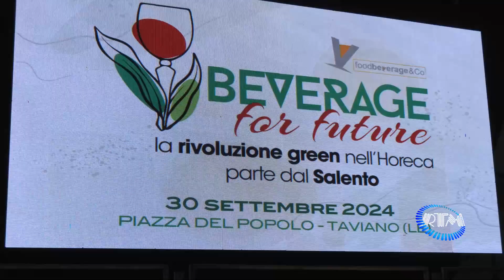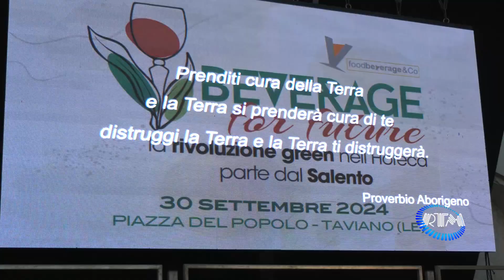Taviano: Parte dal Salento la rivoluzione green nel settore Horeca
Promuovere pratiche sostenibili nel settore Horeca, evidenziando l’importanza di una transizione ecologica non solo nel Salento, ma anche a livello nazionale, con un focus sulla sostenibilità nel settore Food & Beverage e sull'impatto ambientale degli imballaggi alimentari. Su questi temi si sono confrontati a Taviano, in provincia di Lecce, rappresentanti delle Istituzioni e operatori del settore nel corso dell’evento “Beverage for future. La rivoluzione green nell’Horeca parte dal Salento”, promosso da Antonio Portaccio, Presidente del Consiglio di Amministrazione della Food Beverage & Co. srl e Presidente di Italgrob, la Federazione Italiana dei Distributori Horeca.